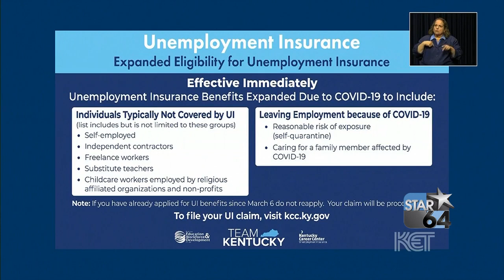Ohio's unemployment system overwhelmed; Ky. expands who can file for unemployment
CINCINNATI (WKRC) - State officials are acknowledging Ohio's system for unemployment claims is overwhelmed.

The phone number is busy constantly and the website crashes. Lt. Gov. Jon Husted says on Tuesday alone more than 400,000 contacts were made to the website.

"We have problems at the local level, perhaps where the person is connected in, but the team reassures me they're putting every effort into this they can. We are working overtime at it. We're bringing every human capability that we have to the technology that's available," Husted said.

In Kentucky,  there is some good news for people who are either self-employed, independent contractors, freelancers, substitute teachers or child care workers for religious groups: These groups are now being allowed to get unemployment.

During his news conference Wednesday, Gov. Andy Beshear talked about the importance of this switch.

"We know there's going to be a lot more filing. If you get a busy signal or it takes a little longer, have patience with us. This is us doing everything we can to cover every person we can and to take what was an unfair system because of the coronavirus and to turn it into something that can help everyone," Beshear said.